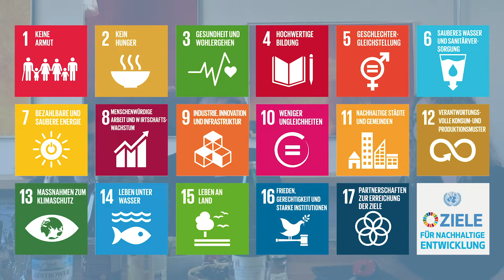Mit 5 Influencern nach Kenia - Wir nehmen Dich mit!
Anna Maria Damm, Katharina Damm, Hatice Schmidt, Abigail Odoom & Jannik Stutzenberger reisen vom 17. bis 24. November mit GEMEINSAM FÜR AFRIKA nach Kenia!
Was wir auf der Reise vorhaben, zeigen wir Dir!

► ALLES ZUR REISE

► UNSERE KANÄLE

► PROJEKTE UNTERSTÜTZEN

Du möchtest unsere Projekte unterstützen? Jede Spende hilft

► CREDITS

Video-Produktion: Ulja Jäger
Mode-Fotos: SOKO Kenya